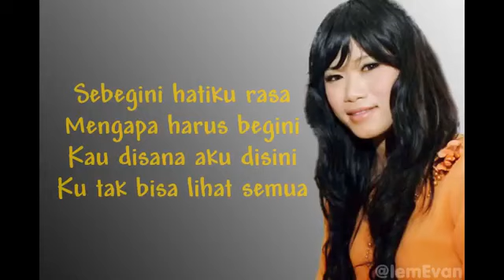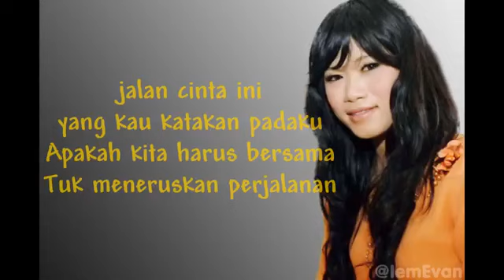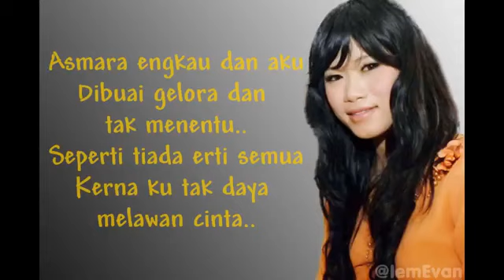Puteri Caroline - Melawan Arus Cintamu HQ